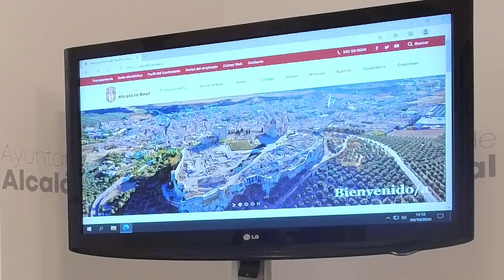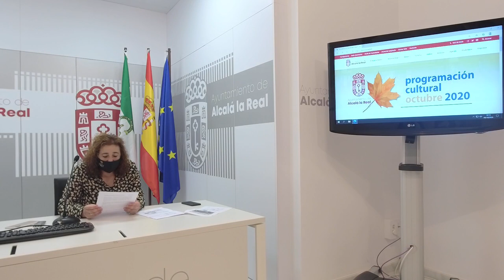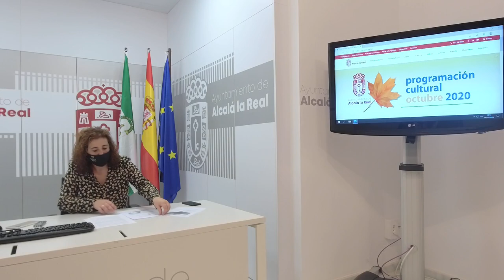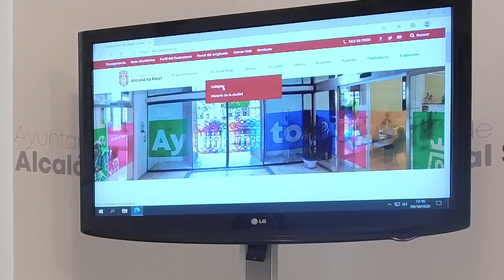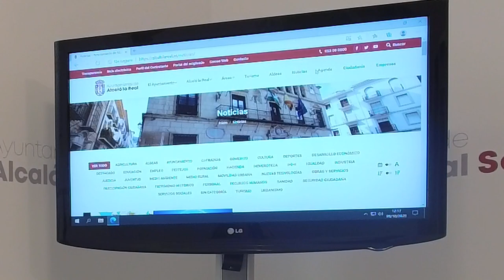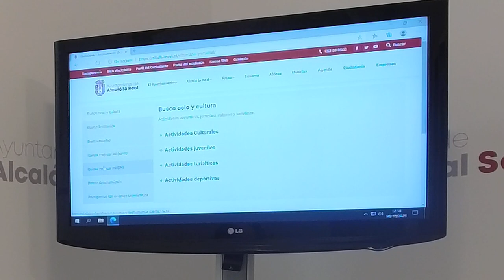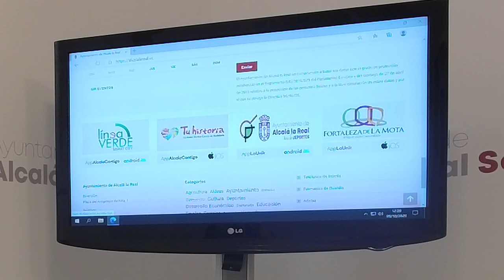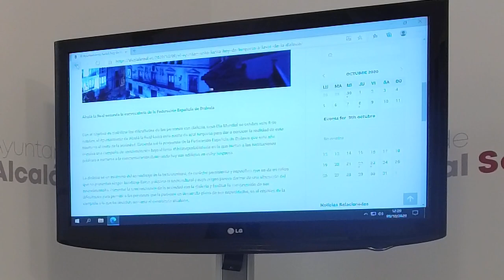PRESENTACIÓN NUEVA WEB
El Ayuntamiento de Alcalá la Real presenta su nueva página web